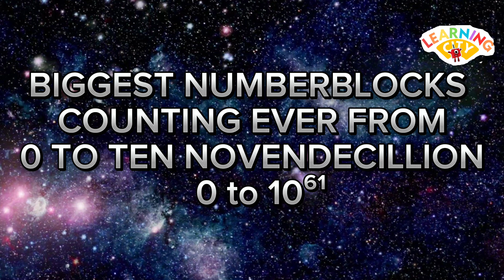LEARN BIGGEST NUMBERBLOCKS COUNTING EVER 0 TO TEN NOVENDECILLION @learningcity786| LEARN TO COUNT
A googol is the large number 10¹⁰⁰.in Decimal notation,it is written as the digit 1 followed by 100 zeros . .A googol is the 10 to the 100th power. According to Milton a googol is 10¹⁰⁰ or followed by 100 zeros .How big is a googol?? Really ,really big! Mathemetians believe  a googol is bigger than the subatomic particles in the universe . Despite its size a googol is still smaller than the possible different games of chess (approximately 10¹²⁰).
...it's maths just for kids ..you are welcome to learning city 786..it's fun to count biggest numberblocks.. big numberblocks are fun to read count and learn..

numberblockscartoon numberblocks game#numberblocks#numberblocks#numberblockscounting#numberblocks 100#numberblocks toys#number blocks#numberblocks#learntocount#numberblocksfullepisodes#numberblocks episodes#cbeebies#numbersforkids#countingforkindergarten#Colourblock#learntoreadforkid#colorblocks#adventuresforkids#MULTIPLICATIONOFNUMBERBLOCKSBIGNUMBERS#MULTIPLYINGRANDOMGIANTNUMBERS#NUMBERBLOCKS#A BAND OF NUMBERBLOCKS#NUMBERBLOCKS GIANT NUMBERS NUMBERBLOCKS REMIX,LEARNMATHWITHNUMBERBLOCKS#NUMBERBLOCKS#LEARNTOCOUNT#LEARNMULTIPLICATIONnumberblocks#numberblockscartoon#numberblocksgame#numberblockscounting#numberblockssong#numberblockstoys#numberblocks#cbeebies#numberblocksfullepisodes,numberblocksepisodes#learntoreadforkids#MULTIPLICATIONOFNUMBERBLOCKSBIGNUMBERS#MULTIPLYINGRANDOMGIANTNUMBERS#NUMBERBLOCKSGIANTNUMBERS#NUMBERBLOCKSREMIX LEARNMATHWITHNUMBERBLOCKS Learningcity786#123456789#12345#123#Homeschooling#Learntocount,MathsForKids